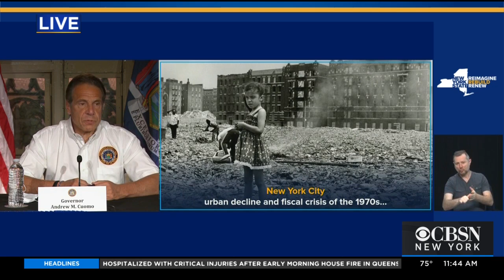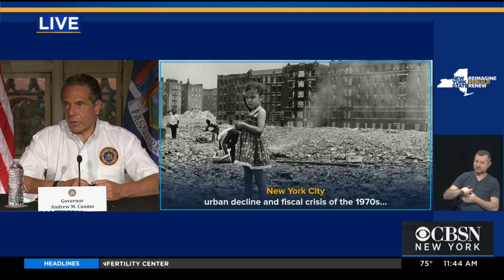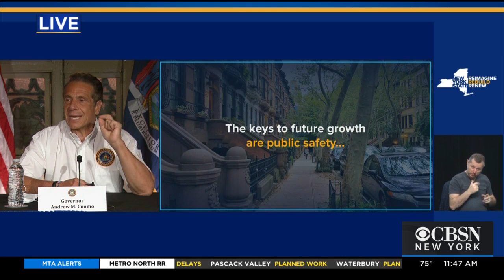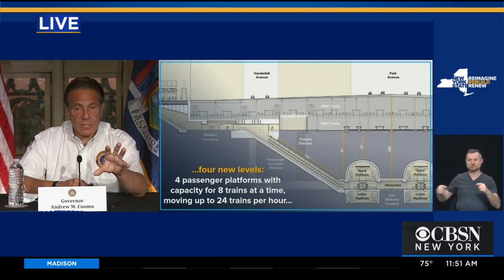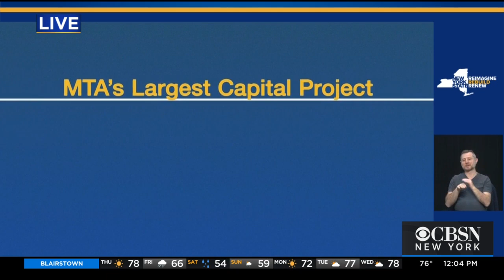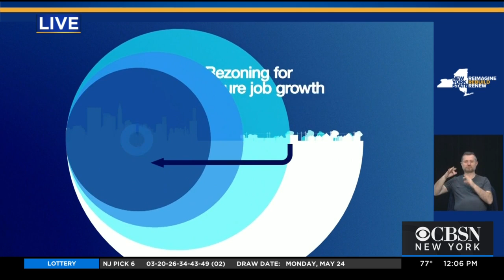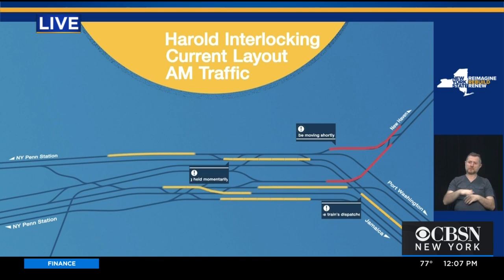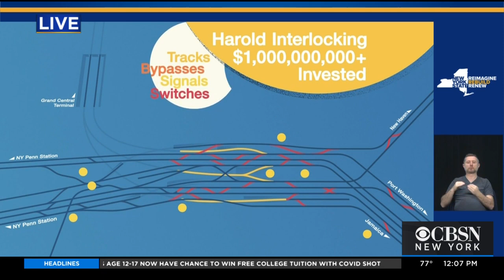Gov. Cuomo Gives Latest COVID Update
Gov. Andrew Cuomo gives latest update on coronavirus recovery and vaccine rollout in New York.